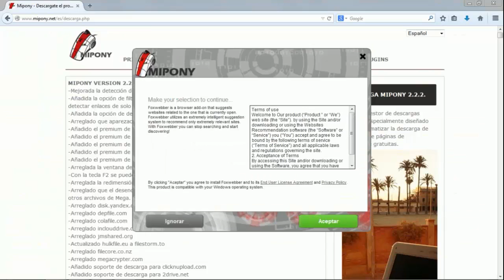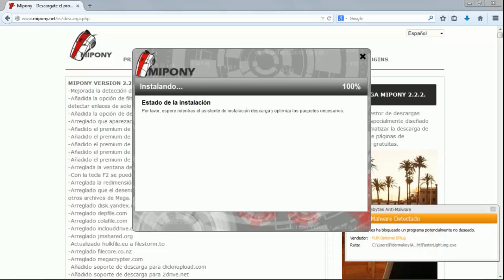Descargar Mi Pony e Instalacion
Un salu2 enorme se cuidan tod@s.